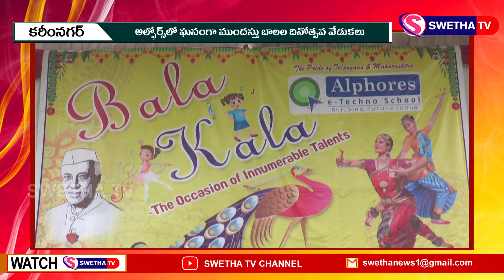ఆల్ఫోర్స్ లో ముందస్తు బాలల దినోత్సవ వేడుకలు SWETHA NEWS – 13.11.2021